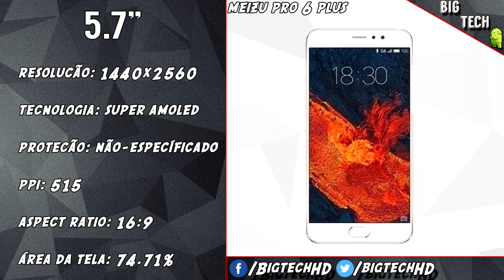Meizu Pro 6 Plus: Custo Benefício Monstro, Tela Amoled, | Preview | BigTech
Cupom: 2CMI15